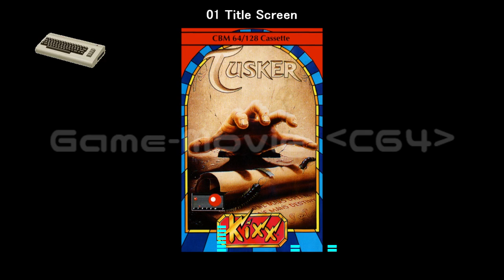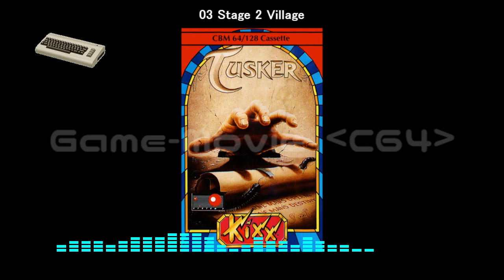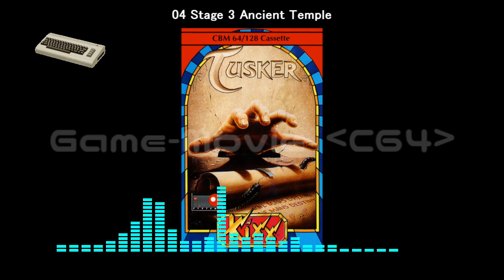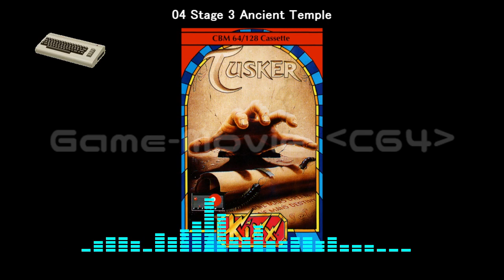(C64)Tusker-Soundtack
Tracklist
01 Title Screen 00:00
02 Stage 1 Desert 05:44
03 Stage 2 Village 10:40
04 Stage 3 Ancient Temple 15:14